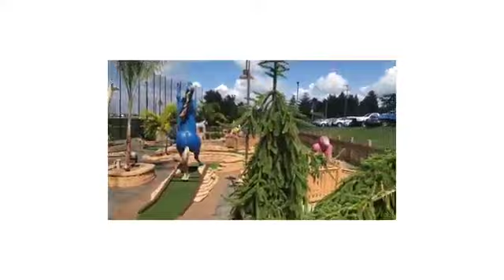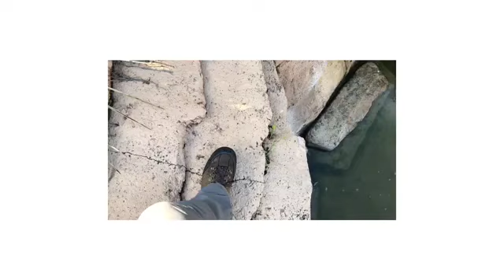Greens Keeper Vlog 7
Closing in on the last couple videos from my summer of working at the course. I had a blast working here and making this content. I plan on returning next summer as well.